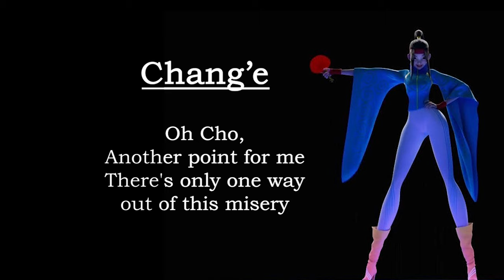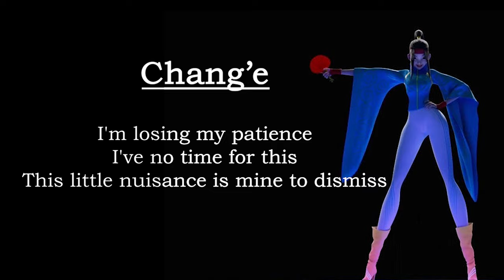Hey Boy [Over the Moon] - Lyrics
Song: Hey Boy
Movie: Over the Moon